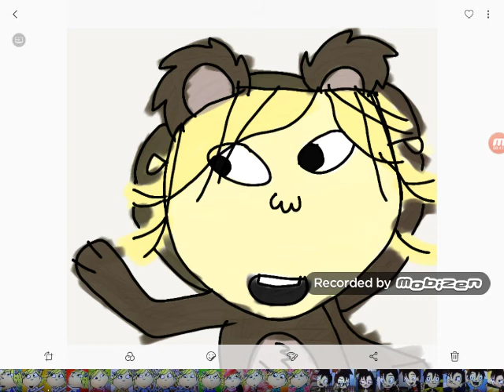Randy cunningham Lola sonner osito 🐻🐾😎